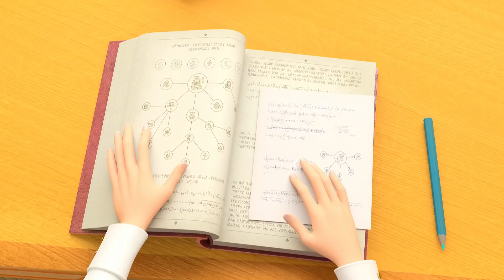Царевны 👑 Тайная жизнь | Сборник мультиков для детей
0:00 Принц Васко
6:32 Настоящий талант
12:53 Вечная тьма
19:15 Секрет
25:39 Недостающий элемент
32:01 Туманный лабиринт
38:39 Первый урок
45:00 Юные волшебницы